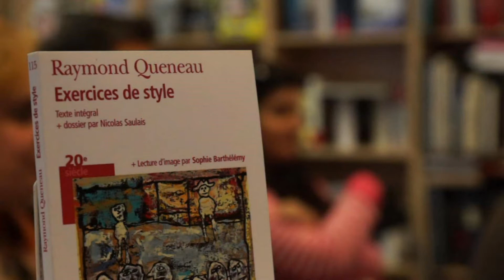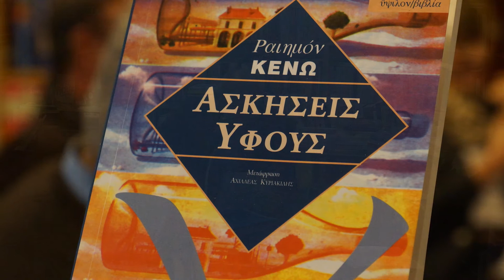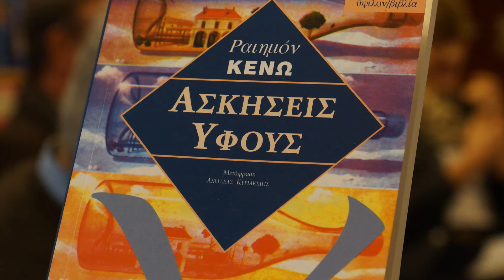Marathon de lecture / Μαραθώνιος ανάγνωσης (3)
Marathon de lecture pour la Francophonie - 2016 - Exercices de Style - Raymond Queneau
Μαραθώνιος ανάγνωσης για τη Γαλλοφωνία - 2016 - Ασκήσεις Ύφους - Ραϊμόν Κενώ (μετάφραση: Αχιλλέας Κυριακίδης)
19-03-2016